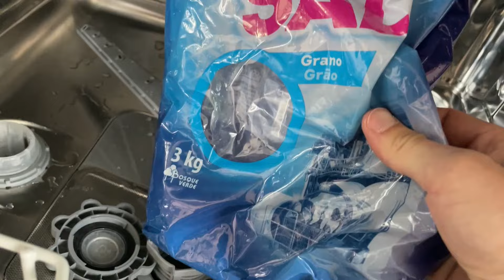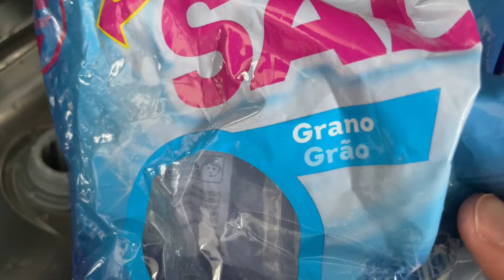👨‍🔧 Dónde o Cómo poner SAL en el LAVAVAJILLAS ✅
Si quieres rellenar el depósito de SAL en el Lavavajillas pero no sabes como o dónde se hace, con este sencillo y directo Tutorial en Español lo sabrás!!

Compra SAL para Lavavajillas con este enlace

Es importante que eches SAL en tu lavavajillas para que limpie bien, y si tienes un problema que el lavavajillas limpia mal, quizás sea porque no tiene sal y tienes que rellenar el depósito. Si no sabes como echar o dónde se hace, en este vídeo te lo muestro, es Fácil de hacer, sólo debes saber donde se hace.

En este vídeo te muestro como echar sal en un lavavajillas Saivod del Corte Ingles, algunas personas - incluso yo - lo llaman savoid pero eso esta mal su nombre es SAIVOD y te muestro poner la sal en este lavabajillas.